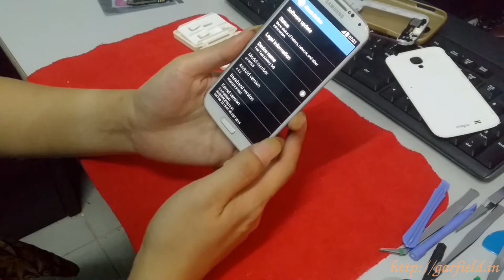Changing Logic Board For Samsung Galaxy S4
Changing logic board for my Samsung Galaxy S4.
The logic board was damaged, problem with the SOC.
In the video, I have made a few naming mistake.
The midframe i mean, is actually called the front frame, while the back cover frame is actually called mid frame.
LOL